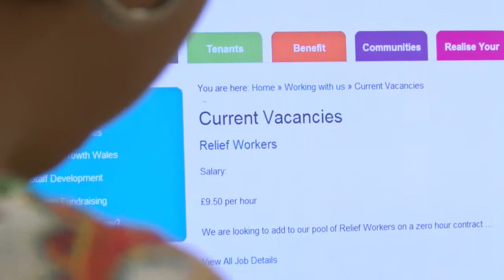Work Inclusion Award Cadwyn Housing Association, Big Tick